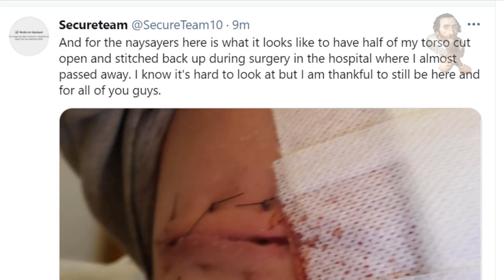Secureteam10 Update - Awesome News!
Odysee/LBRY Coin: bWBrUrKJDNXeKwgkXgvNTG3yiLKVfDSK5s
LBC Coin: bWNFZxuNdZYMmVREg6RqJGNSVmqPMEyUiX
BTC Coin: 1QJkTEah1ziYSy1yVQ42LYoN7etE9JVhTA